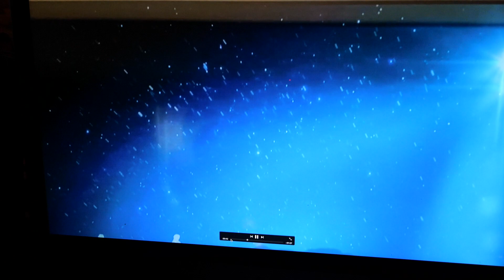2020 Christmas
test movie 2020